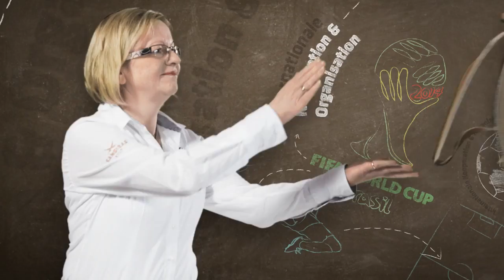Mein Engagement: Marianne Hoffmann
Marianne Hoffmann vom Sportamt Hamburg berät Kollegen in Brasilien rund um die Fußball-WM 2014. Sie ist seit Südafrika 2010 aktiv im Host City Programm unserer Servicestelle Kommunen in der Einen Welt.